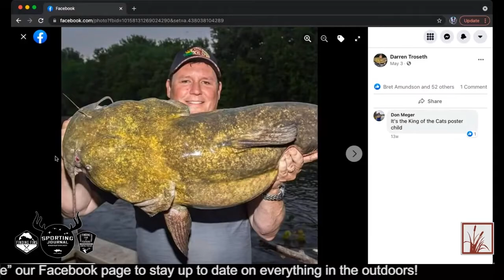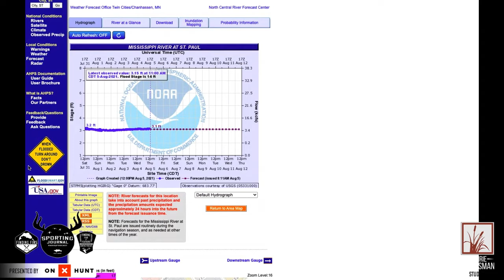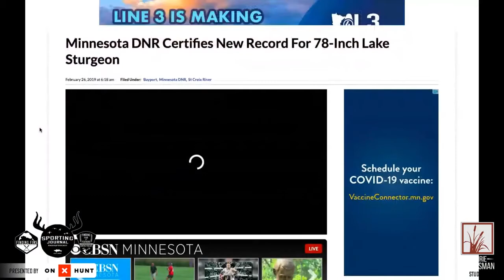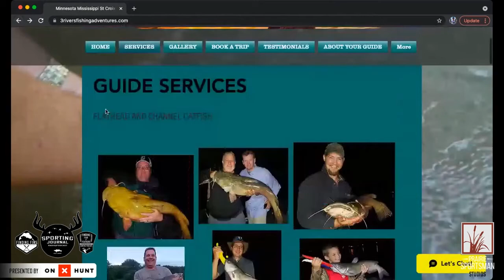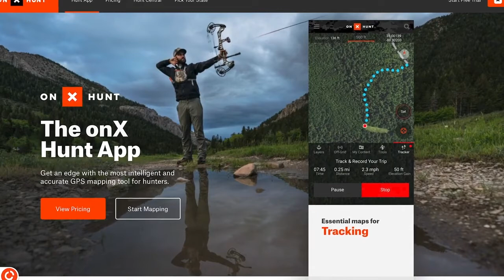River Monsters of Minnesota with Darren Troseth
Darren Troseth from 3 Rivers Fishing Adventures joined the show to talk about the big fish opportunities that are around the Twin Cities. Darren also mentions what the river is like right now and recalls the time he broke the Catch-and-Release Sturgeon state record.